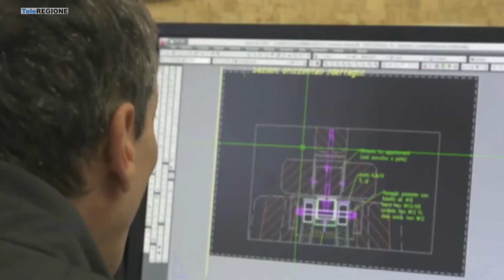In Molise infortuni sul lavoro aumentati del 60% - 07/07/2022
Servizi TG | In Molise infortuni sul lavoro aumentati del 60% | 7/7/2022